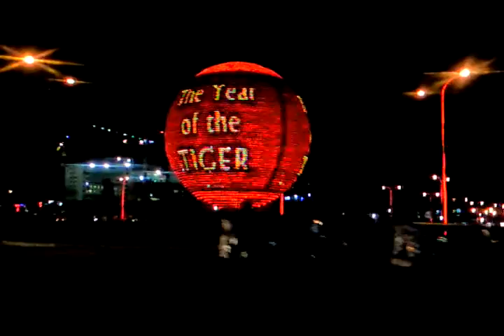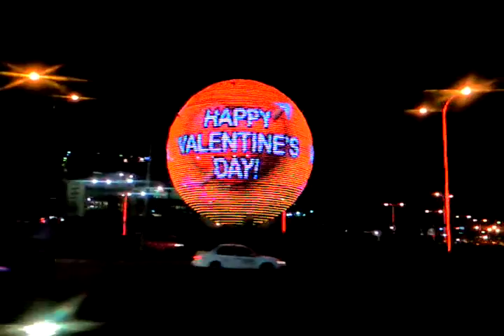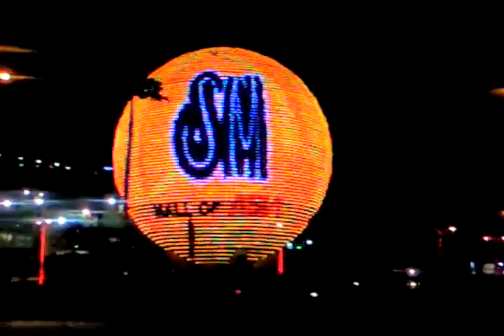Super mall of asia giant graffiti ball